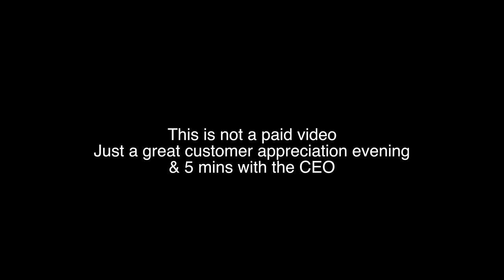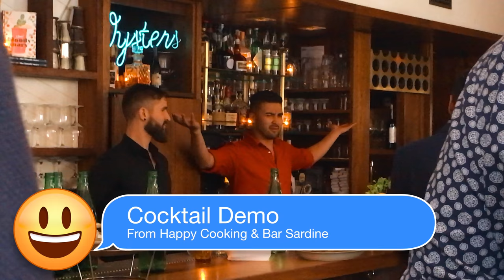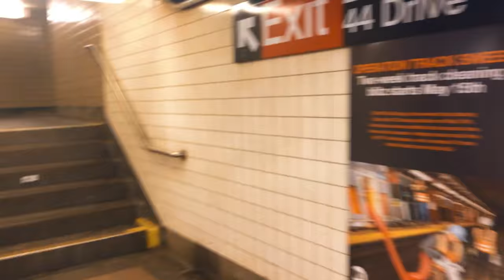Got to Interview CEO of Handy! - Family Vlog - New York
Attended Handy Customer Appreciate night, and got to interview with the CEO Oisin Hanrahan

MY GEAR;

Microphone: Rode VideoMic Me Directional Mic for Smart Phones

-~-~~-~~~-~~-~- A Family Vlog
As an Immigrant who moved to USA this is how my life progress and my family grows
Life with a kid called Alexander
and wife Melissa

Family lifestyle Vlog that is family friendly and advertiser safe